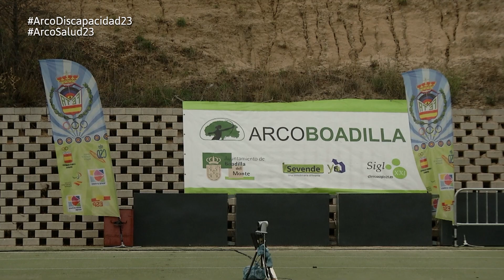BOADILLA SEP'23 - PÍLDORAS SÁBADO 16/09 - C. ESP. DEPORTISTAS CON DISCAPACIDAD + TROFEO ARCO & SALUD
Vídeo con las mejores imágenes de la jornada del sábado 16 de septiembre, que albergó la fase clasificatoria, así como un enfrentamiento de octavos de final de la categoría AS1 (deportistas con linfedema) del Trofeo Nacional RFETA "Arco & Salud" y la ceremonia de premiación de las siguientes categorías:
Deportistas con discapacidad intelectual
Open recurvo mujeres
Open recurvo hombres
Open compuesto hombres
Deportistas con discapacidad visual VI 2/3

CAMPEONATO DE ESPAÑA PARA PERSONAS CON DISCAPACIDAD
TROFEO NACIONAL RFETA ARCO & SALUD
16 y 17 de septiembre de 2023